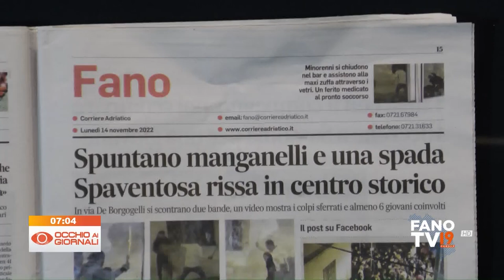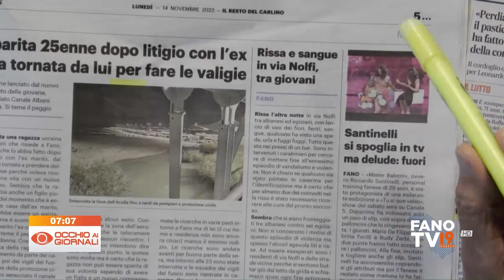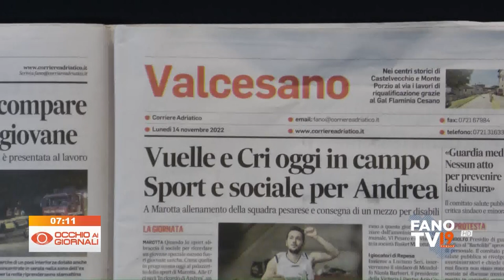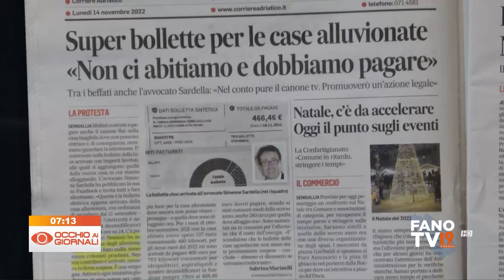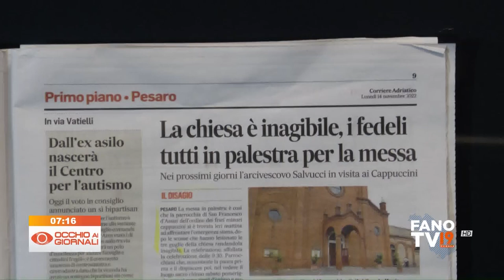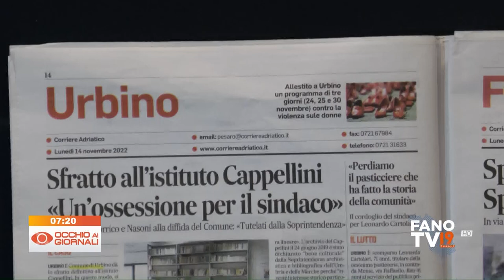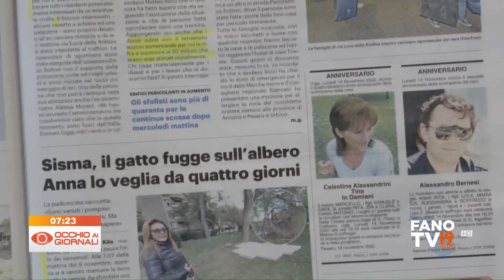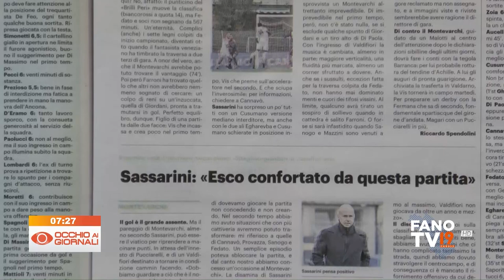Occhio ai Giornali 14 novembre 2022